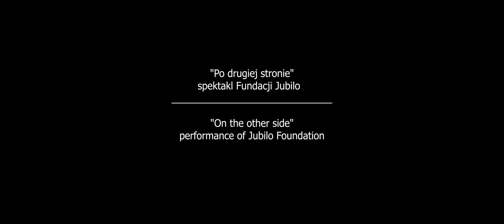"Po Drugiej Stronie" - trailer spektaklu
"On the other side" - trailer of the performance

◽️Performers: Alessia Romano, Marek Idzikowski, Michał Murawski
◽️Directing: Diego Pileggi
◽️Dramaturgy: cast (own texts), fragments from „Insulting the Audience” - Peter Handke, „The World” - Marcin Świetlicki, Sonatas to Orpheus II, 29 - Rainer Maria Rilke, interviews (i.e. refugees)
◽️Video and sound: Aleksandra Gronowska
◽️Lights: Diego Pileggi
◽️Set and costume design: Katarzyna Pieniawska
◽️Coordination: Nina Ptak

Language: English, Polish, Farsi/Pashto with Eng/Pl subtitles

The performance is co-financed by the Off Polska programme, Wrocław Municipality and Erasmus+
within the frame of the project: “Initiative-Inclusion-Interaction”.